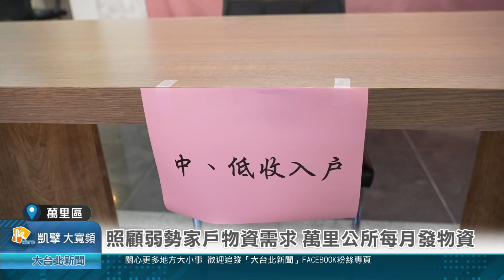照顧弱勢家戶物資需求 萬里公所每月發物資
為了照顧弱勢家戶的物資需求，萬里區長希望能夠為區內有需要的家戶爭取定期的物資領取，從以往的不定期，改成每個月都會有物資可以提供給弱勢族群，而這個月由社會人文課募集到來自社會的善心，從蘋果、白米、罐頭到麵條都有，希望讓弱勢家戶的日常必需品可以不虞匱乏。